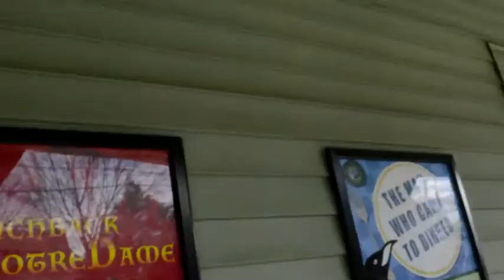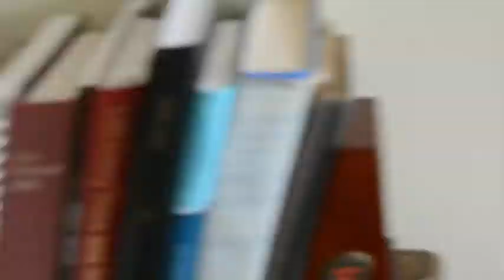Friends, plays, and late night adventures with my girl! //OhSoZoey//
Last Saturday was so busy!
   first I went to breakfast with my boyfriends mom, then I went to a dance workshop, hung out with friends afterwards, got dinner and went to Alex's play (great job bb), and then beautiful May surprised me with gifts and she is just a ray of sunshine. Hope everyone is doing well! 💛Zo